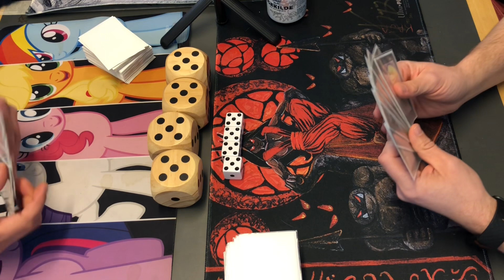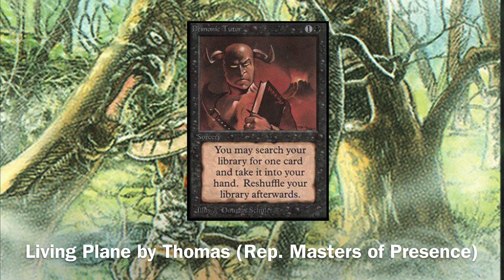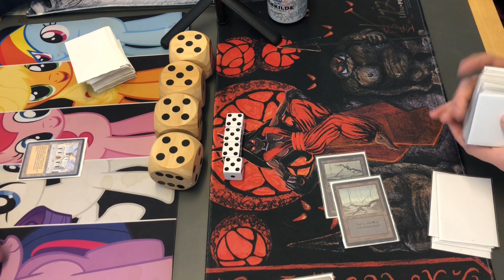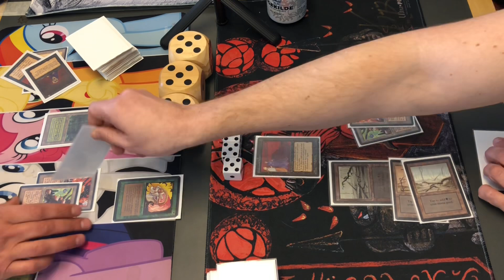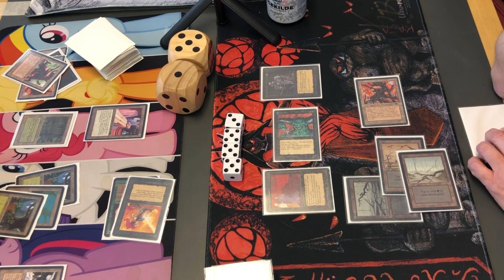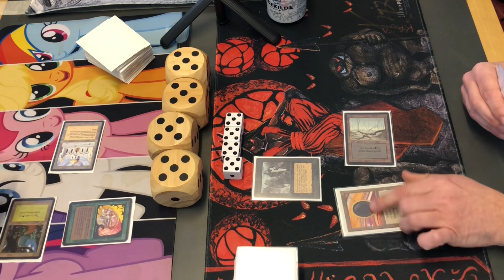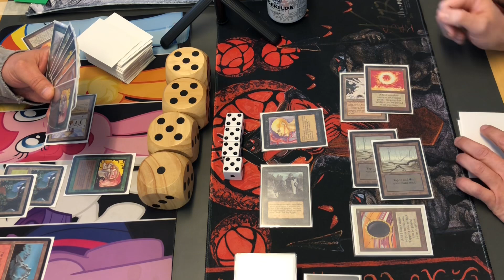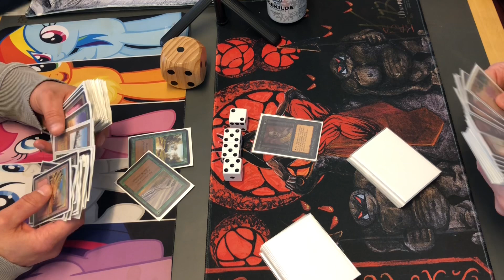161) Eel Castle Cup 2.0. Match 3. Living Plane Vs. Mono-Black. MTG Old school. Swedish. 93/94. Magic